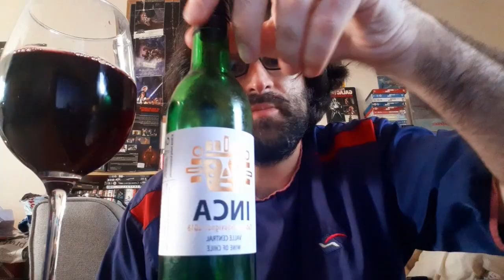Extra#18 "So Quick You'll Miss It"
new wine and this video is under a minute long!